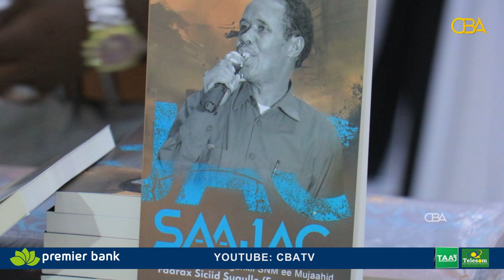"Kulmiye laba hakala daayo Faratoon hala doorto iyo yaan la dooran ee dib haysugu noqdaan"GD Xirsi